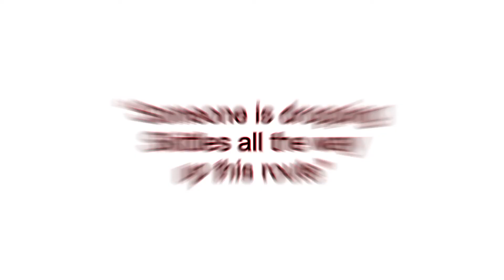Buchaille to Bidean Trail Run in Glencoe Scotland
Trail run up Coire na Tulaich to Buchaille Etive Mor, then descending into Lairig Gartain. From the Lairig up over Buchaille Etive Beag into Lairig Eilde. Finally ascending Stob Coire Sgreamhach and Biden nam Bian before running to Clachaig Inn. Who can solve the mystery of the Skittles?